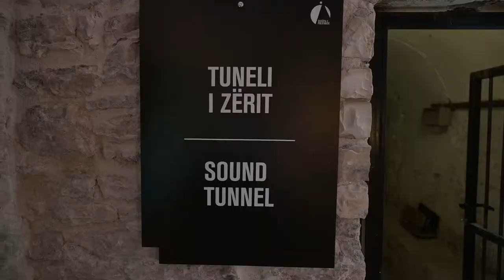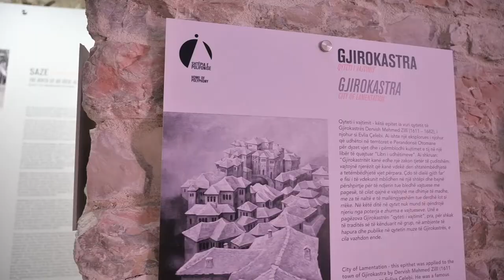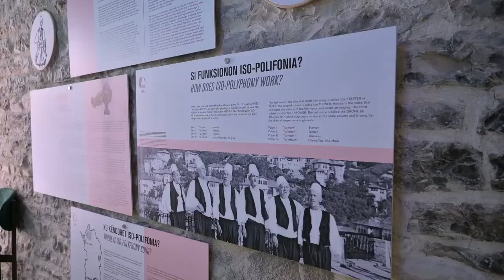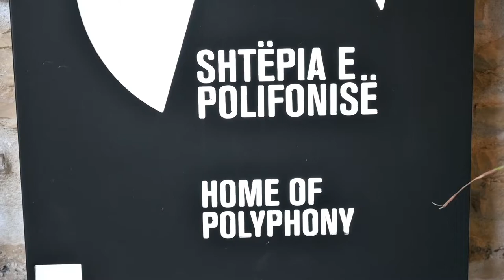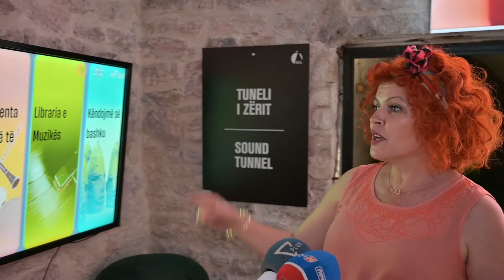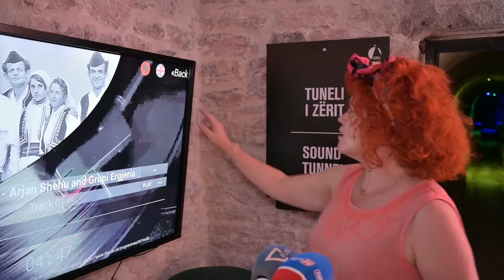Shtepia e Polifonise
Muzeu më i ri në Gjirokastër, për Polifoninë

Në një nga lokalet karakteristike të qytetit të Gjirokastrës, është krijuar një muze dedikuar Polifonisë. Muzeu “Shtëpia e Polifonisë”, është ngritur në ambientet e “Te Kube” dhe është ideuar nga artistja Edit Pula. Kjo nismë ka gjetur mbështetjen e Ministrisë së Kulturës, nëpërmjet një granti nga Instituti për Kontratën Shoqërore.

Duke falënderuar të gjithë bashkëpunëtorët dhe përkrahësit e këtij muzeu të ri, organizatorët kanë ftuar ta vizitojë cilido që shkon në Gjirokastër.

Këtë sezon Gjirokastra ka pasur çfarë t’u ofrojë banorëve dhe turistëve.

Një sërë aktivitetesh janë organizuar me mbështetjen e Bashkisë Gjirokastër si edhe të Ministrisë së Kulturës. Një tjetër event që ka lidhje me polifoninë, është edhe “Iso mbi Kalldrëm” që zhvillohet çdo fundjavë, me qëllim promovimin e vlerave të këngës polifonike, trashëgimi e UNESCO-s, por edhe tërheqjen e turistëve, në këtë qytet.